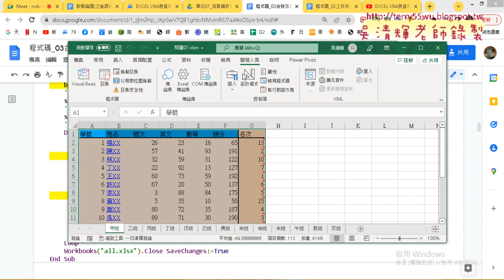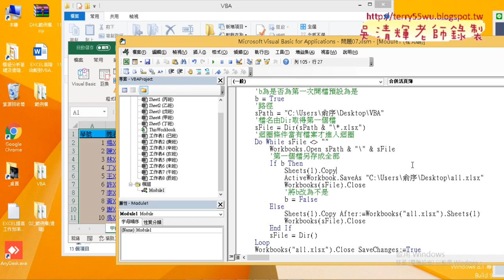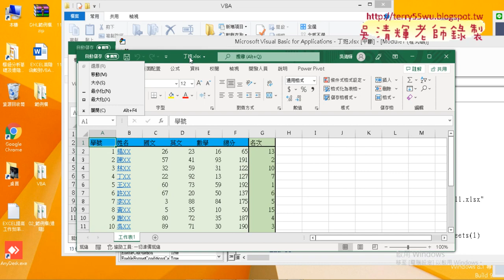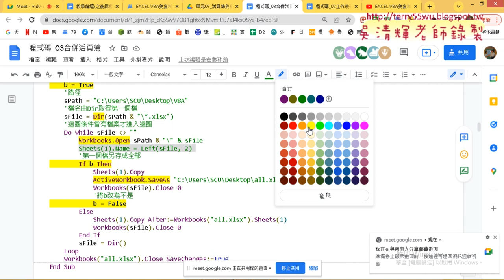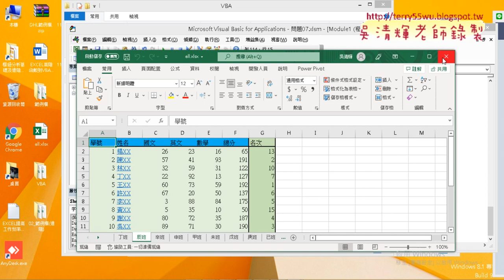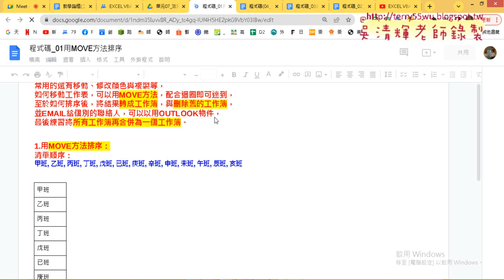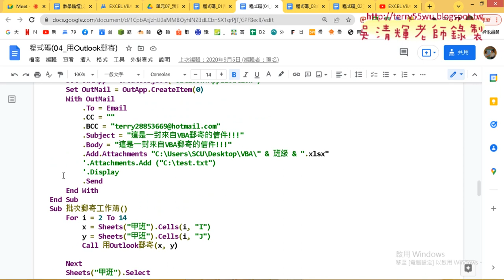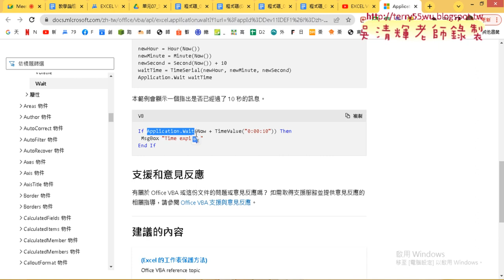02 用DO迴圈新增ALL工作簿於合併13個工作簿